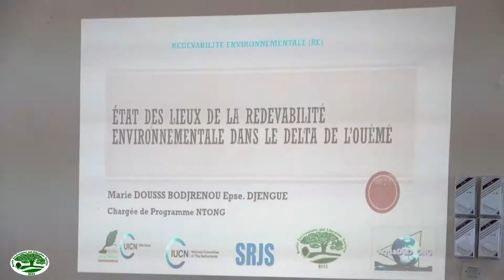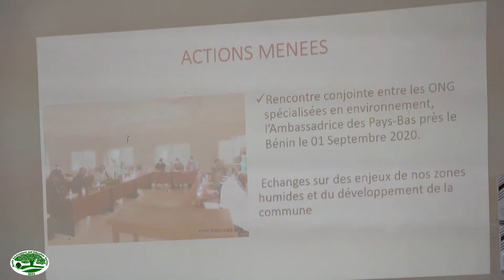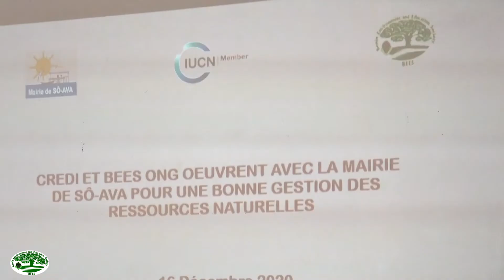Séance publique de reddition de compte dans la commune de Sô Ava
Ce mercredi 16 décembre 2020 la commune tient une séance publique de reddition de compte dans le secteur de l’environnement sous la houlette de BEES et CREDI ONG